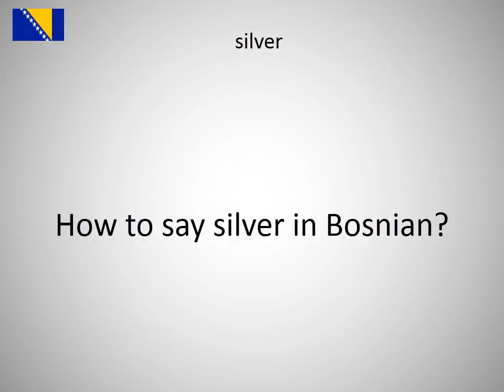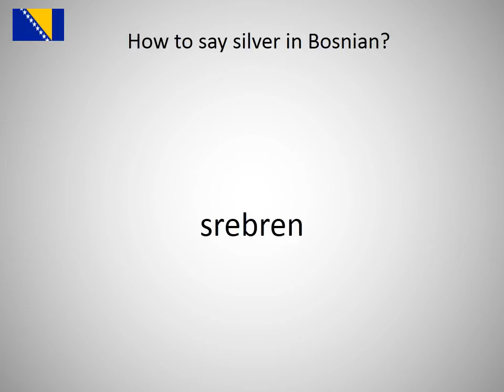How to say silver in Bosnian?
How to say silver in Bosnian? Learn the pronounciation silver!